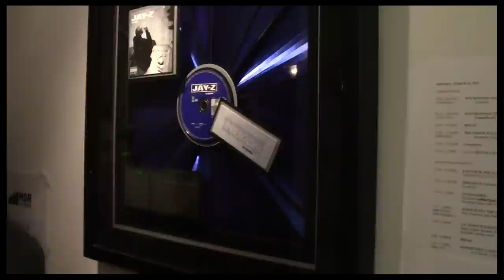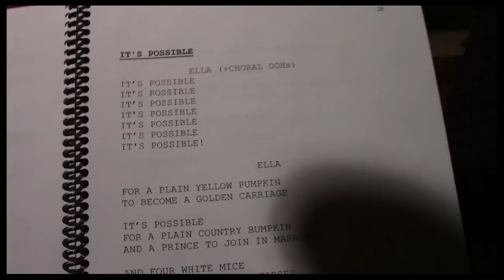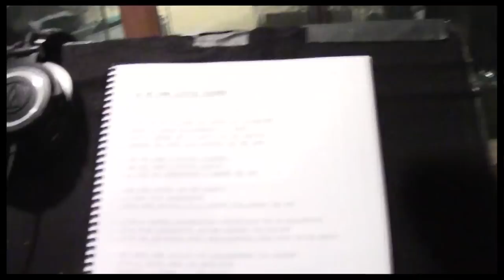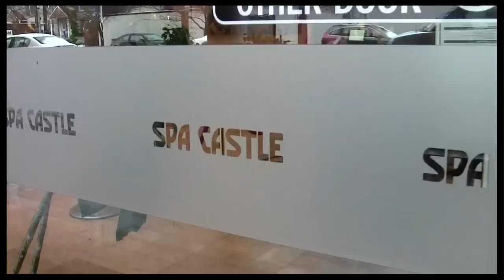The Princess Diary: Backstage at "Cinderella" with Laura Osnes, Episode 4: Inside the Cast Recording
Laura Osnes gives fans an all-access look at the "Cinderella" Broadway cast on recording day in the latest episode of The Princess Diary.